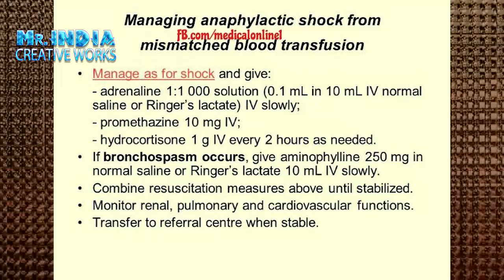Blood groups And clear details